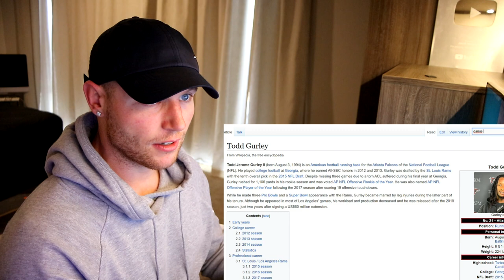Rugby Player Reacts to DARIUS LEONARD (Indianapolis Colts LB) #50 The Top 100 NFL Players of 2020!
In this video I take a look at DARIUS LEONARD who is a LINEBACKER playing for THE INDIANAPOLIS COLTS!

He was officially voted by his fellow NFL peers as Number 50 on The Top 100 NFL Players of 2020 list. Last year he was voted as Number 26 on the 2019 version of the list.